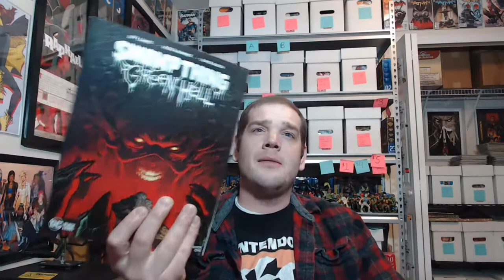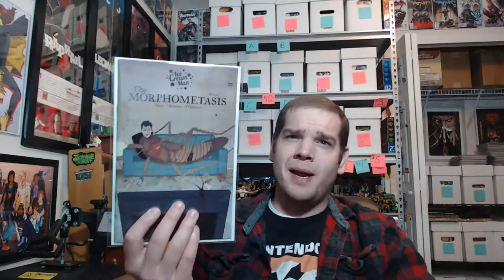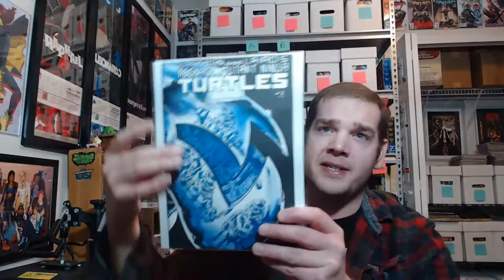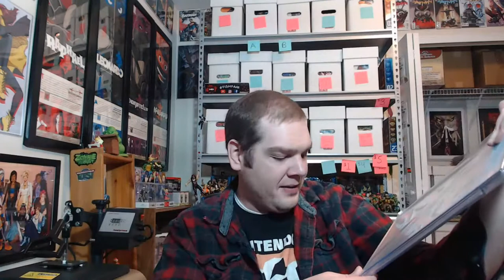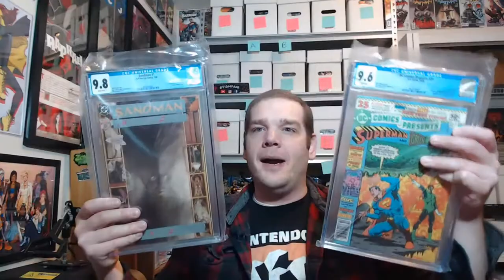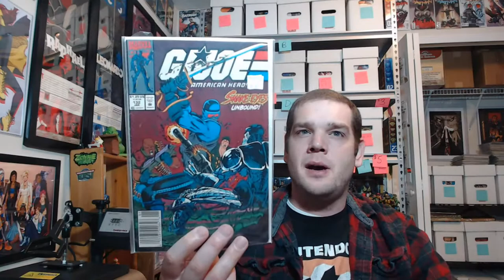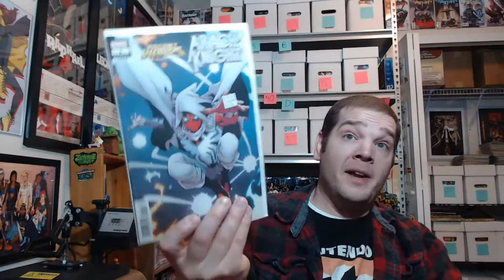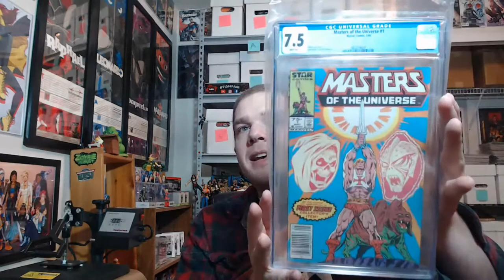9 More CGC Grade Reveals plus December 2021 Pickups